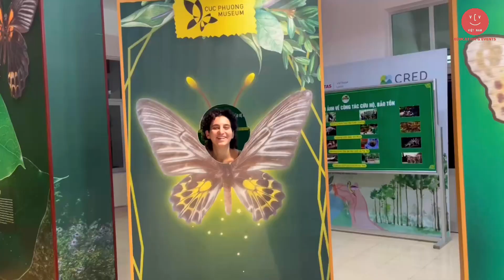Back to nature - Cuc Phuong National Park - VCV.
Healing trip: Exploring Cuc Phuong national park with the VCV team.

After enduring days of rigorous work and study, it becomes imperative to pause and replenish our energy. In pursuit of this balance, we embarked on a meaningful excursion to Cuc Phuong forest, known as a important nature reserve as well as a famous natural destination in Vietnam attracting travelers from far and wide.
Our journey was not merely about basking in the splendor of mountains and forests; it was a collective experience of camaraderie and connection. Together, we traversed scenic trails, engaged in heartfelt conversations, shared communal meals, and embraced the beauty of nature the serene backdrop of Cuc Phuong, we find solace, laughter, and unity, crafting memories that will endure long after our return.
Thank you for your participation to contribute into the memorable trip. Hope that everyone can join us next trip.

🇻🇳VCV Vietnam is Social Enterprise Organisation located in Hanoi, Vietnam. We are building a community though English education, cultural exchange, and charitable activities. Join us!